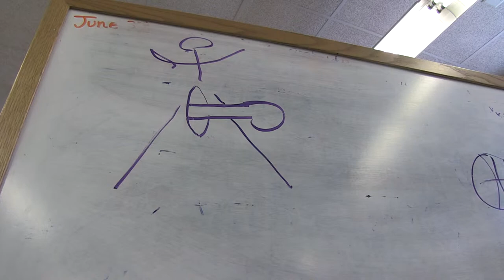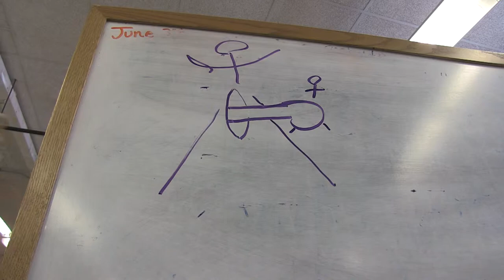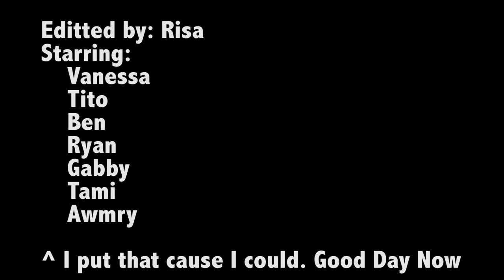Junior Year Film- Benson Polytechnic High 2014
A little something I put together. It just summed up all the stuff we did for video so I thought why not.